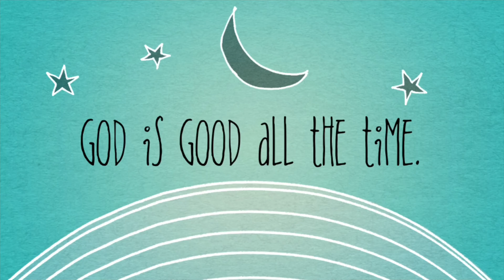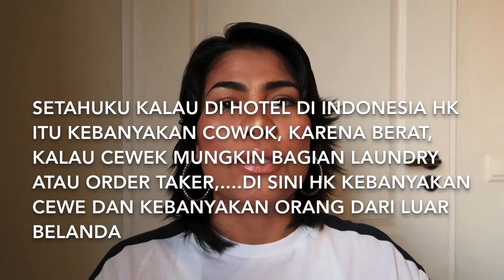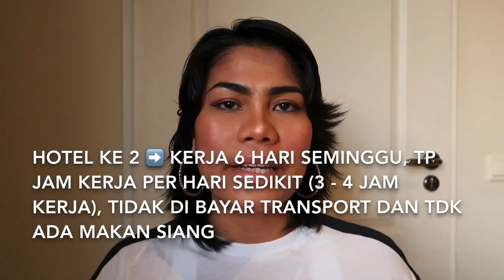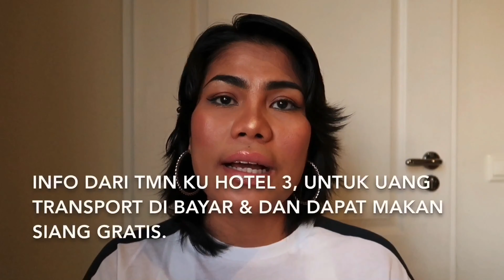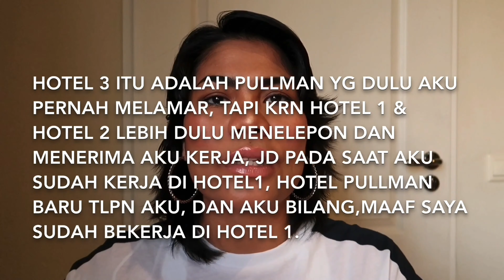Pengalaman KERJA PERTAMA di “ BELANDA “ part 3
Hoi allemaal. !
Hallo Semua. !

Sambungan video ku yg part 3, tentang pengalaman kerja ku di " BELANDA " sudah selesai aku edit  ( maklum uda kayak SINETRON KEJAR TAYANG ).

SELAMAT MENYAKSIKAN ...!

Terima kasih ➡Thank you➡Dank jullie wel➡Mauliate😄😄😍😍🙏🙏

Editing: iMovie